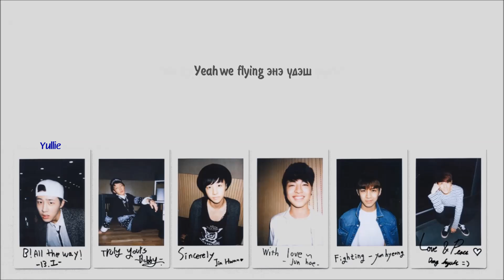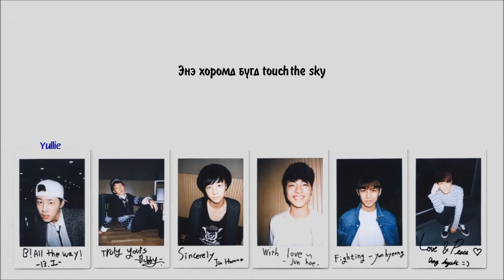[MGL SUB] Team B - Climax (mongolian sub)